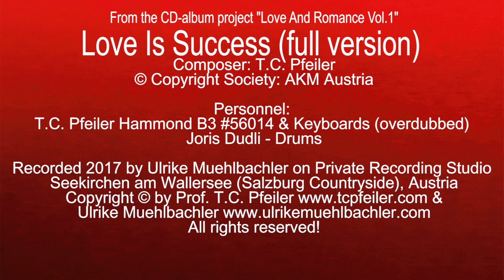Love Is Success (full version), composed by T.C. Pfeiler, Hammond B3, Copyright Society: AKM Austria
Love Is Success (full version)
Composer: T.C. Pfeiler
Lyricist: instrumental
© Copyright Society: AKM Austria